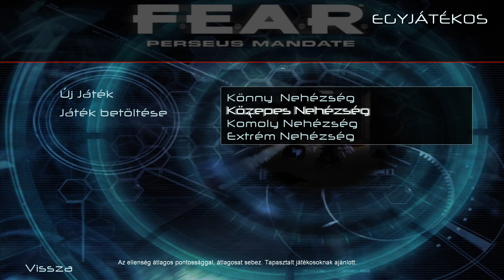F.E.A.R. Perseus Mandate - Végigjátszás #001 - Visszatérés Armacham-be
3 évvel ezelőtt a csatornán a legendás F.E.A.R. című horror FPS-t végigtoltuk. Akkor sajnos nem volt meg nekem a 2. kiegészítő, a Perseus Mandate. Egy kedves nézőnek köszönhetően azonban 3 év után visszatérünk az Armacham létesítményben, ahol ismét Alma Wade és Paxton Vettel próbálja ismét ránk hozni a frászt, miközben miszlikbe aprítjuk a replika katonákat és egyéb sötét ellenfeleket.
A Perseus Mandate című kiegészítőt Laci nézőnk ajándékozta a csatornának, ezúton is hatalmas köszönet érte!
A játék - a több epizódhoz hasonlóan - magyar felirattal látható.